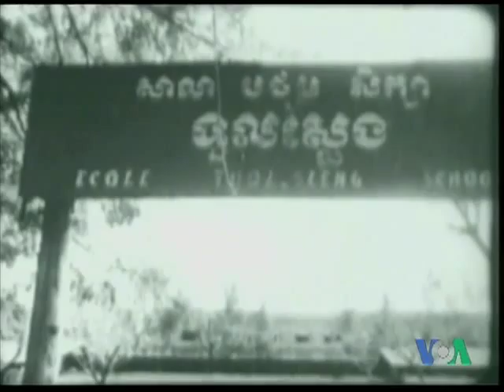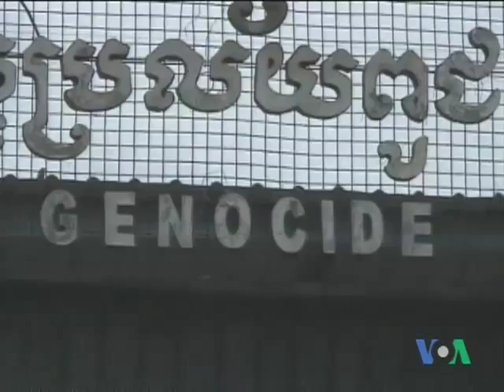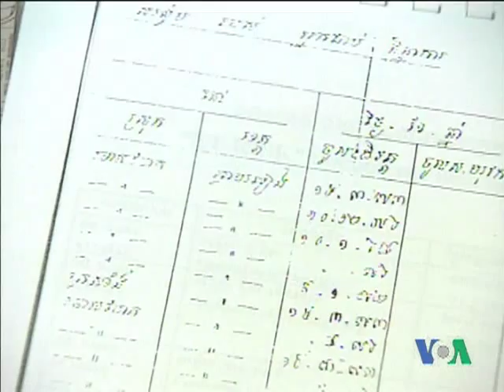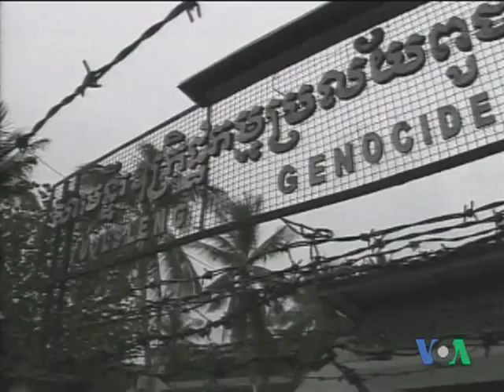Tribunal Convicts Duch to 19 Years in Prison (Cambodia news in Khmer)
A war crimes tribunal sentenced a former Khmer Rouge chief jailer and executioner to 35 years in prison on Monday for overseeing the deaths of thousands of people during a genocidal rule that devastated a generation of Cambodians.